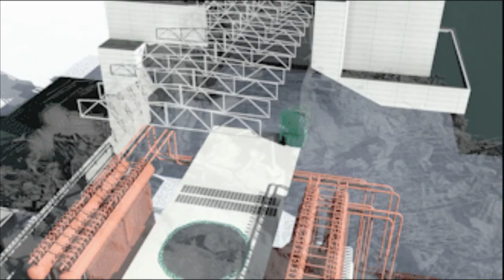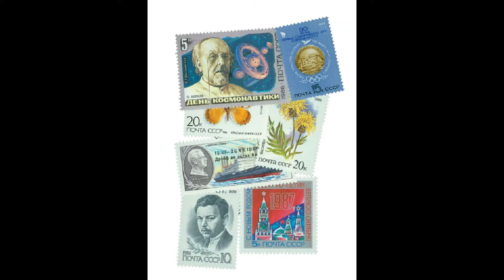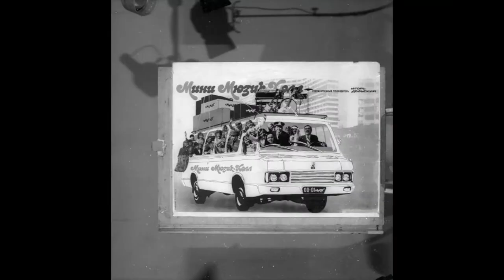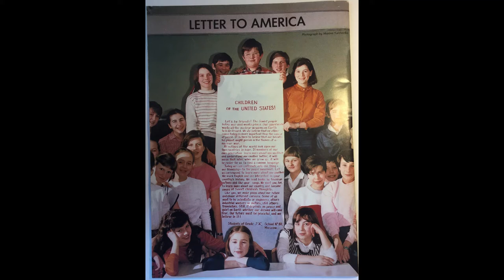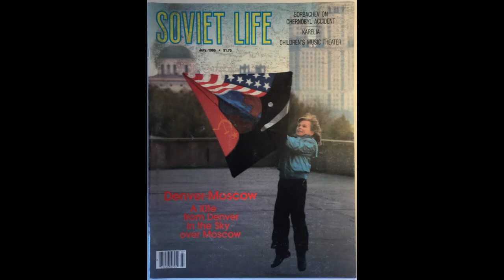Gorbachev (6): East… West… Success? (1986)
It’s 1986 - the year when Gorbachev took the whole world into his sight – not just Europe, but Asia too. Success followed disaster and disaster followed success. It sounds like science-fiction: space weapons, nuclear disasters, an astrologer dictating the schedule of the world’s most powerful person. But it all happened in 1986.

Sources:
Brown, Archie, The Human Factor, Oxford University Press (2020)
Bushkovitch, Paul, A Concise History of Russia, Cambridge University Press (2012)
Chamberlain, Lesley, Motherland: A philosophical history of Russia, Atlantic Books (2004)
Clements, Barbara Evans, A History of Women in Russia, Indiana University Press (2012)
Connelly, John, From Peoples into Nations: A History of Eastern Europe, Princeton University Press (2020)
Freeze, Gregory L., Russia: A History, Oxford University Press (2009)
Glenny, Misha, The Balkans: 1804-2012, Granta (2012)
Hosking, Geoffrey, Russia and the Russians, Penguin Books (2012)
McAdams, A. James, Vanguard of the Revolution, Princeton University Press (2017)
Miller, Chris, We shall be Masters: Russian Pivots to East Asia from Peter the Great to Putin, Harvard University Press (2001)
Service, Robert, The Penguin History of Modern Russia, Penguin (2020)
Taubman, William, Gorbachev: His Life and Times, Simon & Schuster (2017)
The Cambridge History of Russia: Volume 3, ed. by Ronald Grigor Suny, Cambridge University Press (2006)
Westad, Odd Arne, The Cold War: A World History, Penguin (2017)

A special thank you to the archives of the London Review of Books and the respective authors of articles that feature Gorbachev. I read every article in the LRB that mentioned Gorbachev in preparation for this series.

Photos are from the Taubman biography of Gorbachev, from the Gorbachev Foundation website, and from this fantastic archives of historical photos from Russian history
I thank them all for allowing me use of these brilliant resources.